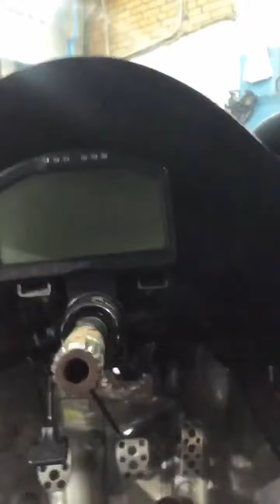Никита Шиков (Instagram stories от 17.07.20)